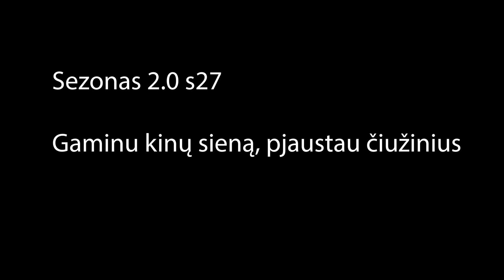serija 27 Didžioji kinų siena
Statau dušo sieną, kuri yra pati didžiausia buse. Išpjauti čiužiniai kemperio lovai